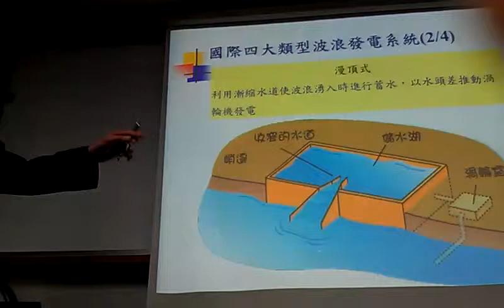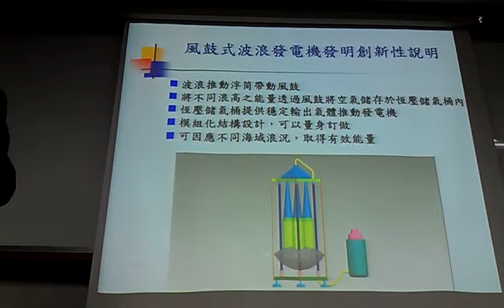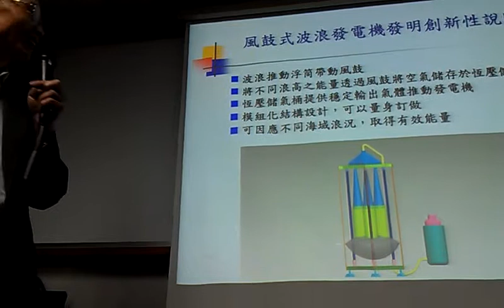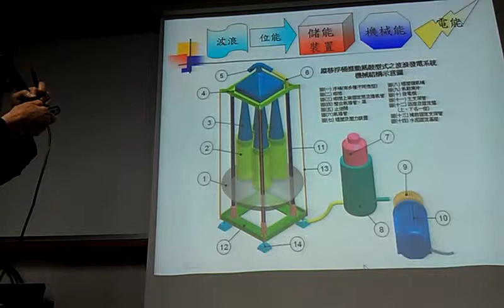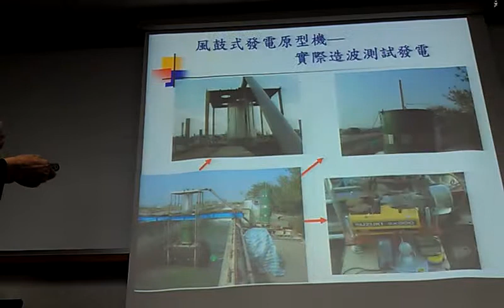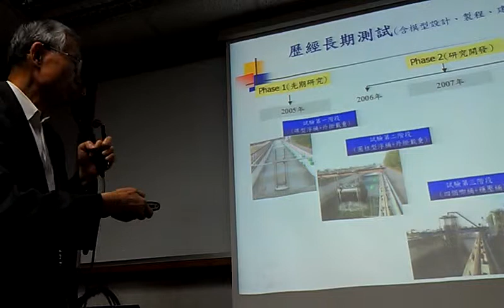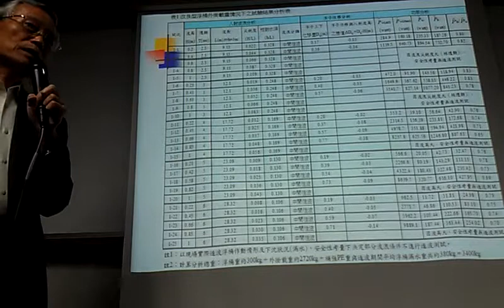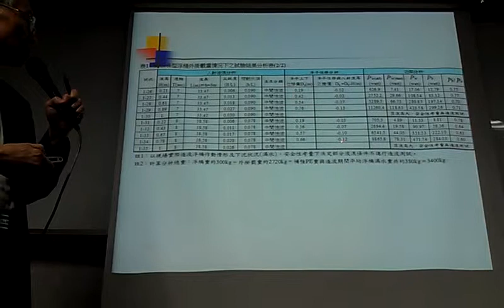鼓風波浪發電系統專利研發與水工實驗介紹 林宏明VIDEO2009